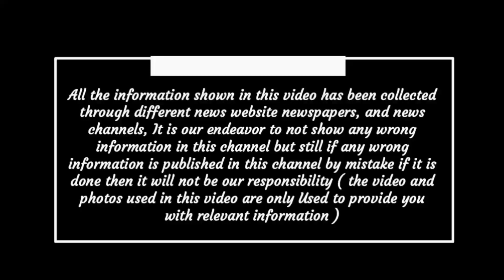Chhattisgarh latest news today